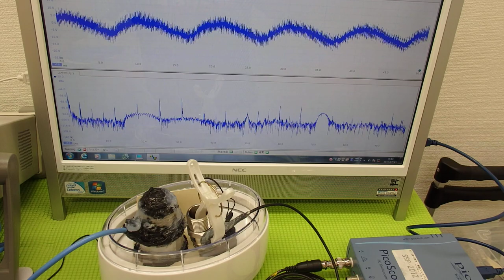超音波実験 Ultrasonic experiment